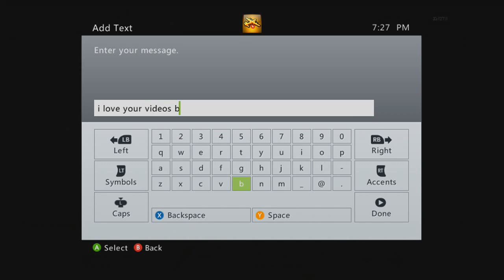A Wild zzirGrizz Appears In My Lobby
This happened a few years ago when Grizz was still in nV and he joined a public lobby that i was in. Now i didn't notice him at first but them i freaked out!